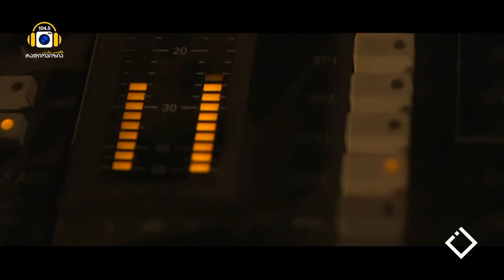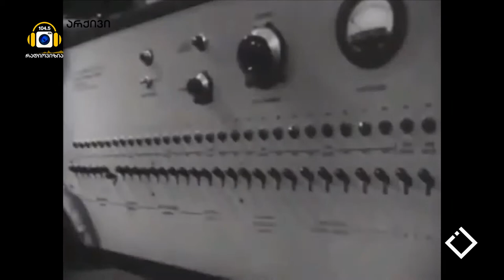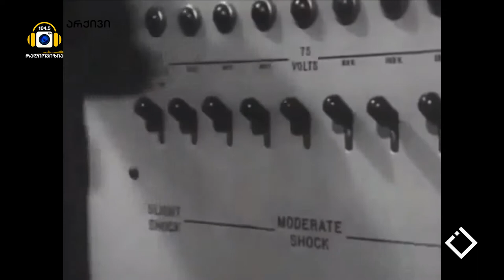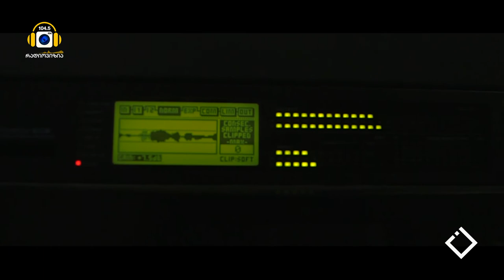სქოლიო | ავტორიტეტისადმი მორჩილება - მილგრემის ცნობილი ექსპერიმენტი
ავტორი: მარიამ ტაკიძე